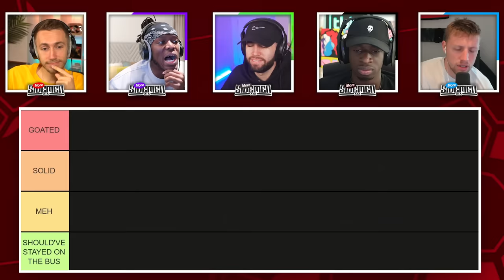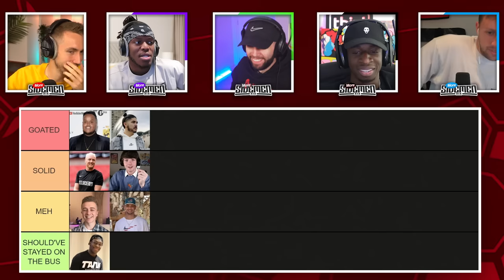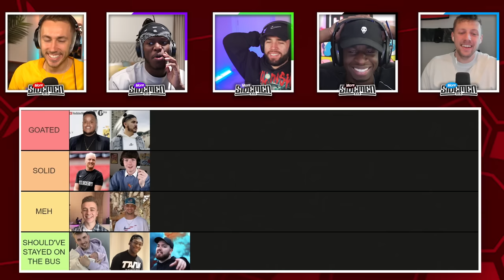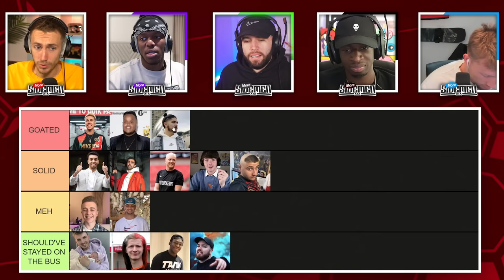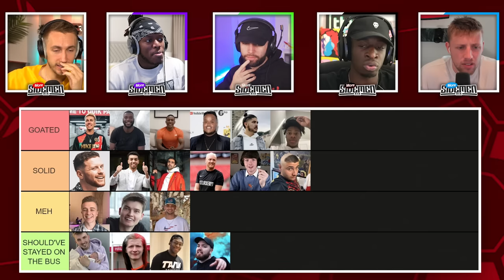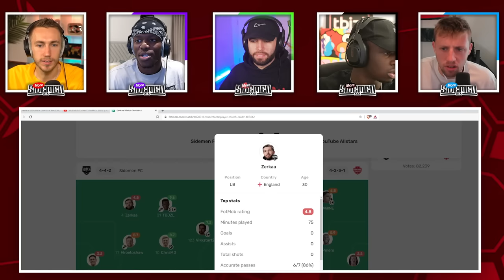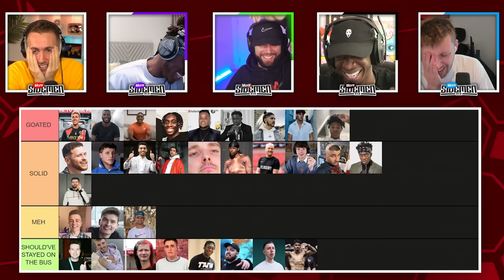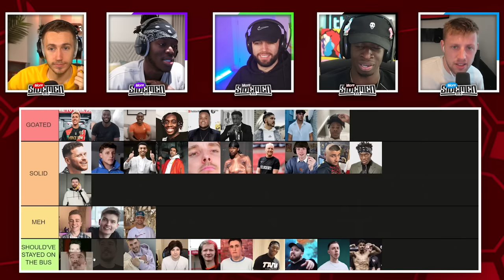SIDEMEN RANK THE CHARITY MATCH PLAYERS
▶️ SIDEMEN ◀️